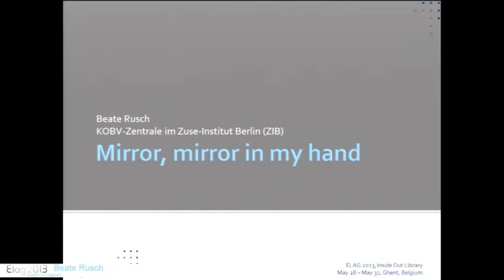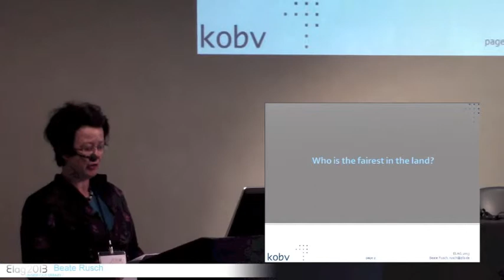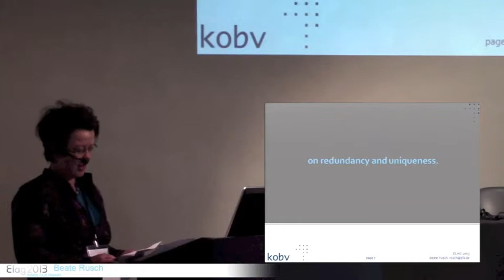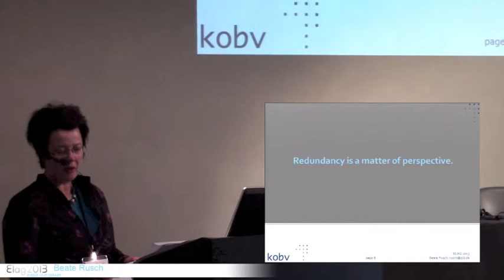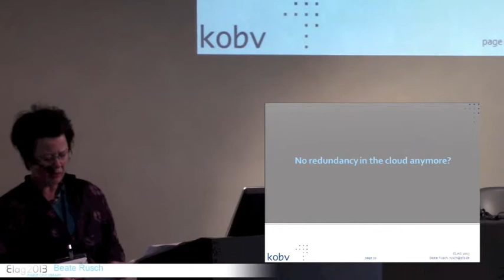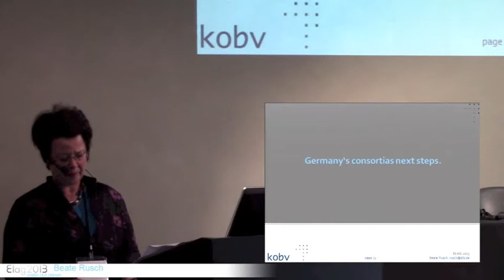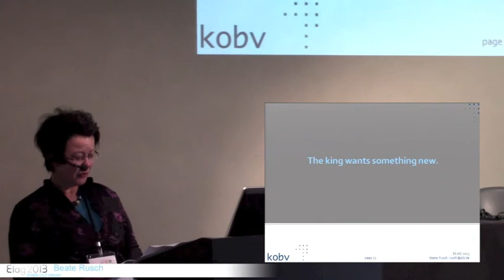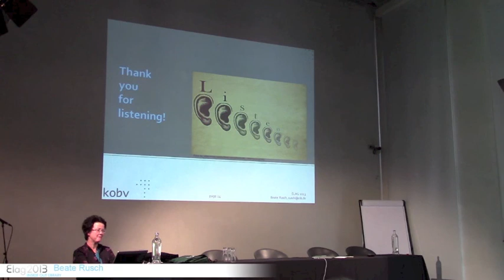ELAG2013: D1-4/6 Magic Mirror in My Hand, Who is the Fairest in the Land? - Beate Rusch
Magic Mirror in My Hand, Who is the Fairest in the Land? How to re-structure information services

What kind of future information infrastructure do we need in order to deliver the most appropriate support to scientists in their digital workplace? Do the existing, scattered local structures in the library field provide the right solutions for urgent issues such as electronic media license management, support for Open Access, long-term availability of digital research data, and last but not least development and operation of smart virtual research environments? How can cataloguing be organized more efficiently? What would be a good ratio between libraries, consortia as service providers for libraries, and commercial software vendors in times of cloud computing?

In order to find the right answers to these questions, in 2011 the German Council of Science and Humanities (Wissenschaftsrat started a comprehensive procedure for evaluating the library consortia in Germany with respect to their suitability for the future. Although the six library consortia in Germany are very different in organizational structure, funding, size and systems architecture, they are working together in a tight web of cooperative relationships. The German interlibrary loan system for instance is regarded internationally as best practice. For historical reasons however there is only a national database for serials but not for monographs, e-books and the like.

Viewing the German library landscape as a whole, the experts acknowledge that there are substantial service and infrastructural redundancies (in the area of data for example) and recommend a structural reorganization in favor of a new innovative division of library services beyond local and federal borders (Wissenschaftsrat, „Empfehlungen zur Zukunft des bibliothekarischen Verbundsystems in Deutschland", February 2011).

Since then a quite controversial fundamental discussion is going on. Questions are raised that are not only of interest for Germany but also internationally. How much redundancy is necessary? What is the significance of library data? In which field do we start in-house developments? What consequences follow from the Open Data idea? How centralized should data structures actually be? On the other hand, what new models of cooperation are possible? What discipline specific services are necessary? Where do generalized infrastructural services start and where do they end?
From the perspective of the smallest and youngest of the library networks, the Cooperative Library Network Berlin-Brandenburg (KOBV), the German discussion will be presented for an international audience with a wink, under the title "Magic mirror in my hand, who is the fairest in the land? How to re-structure information services".
Beate Rusch is associate director of the Cooperative Library Network Berlin-Brandenburg (KOBV), Germany